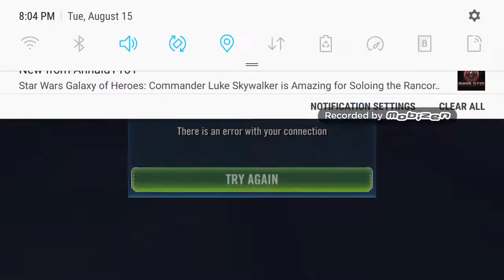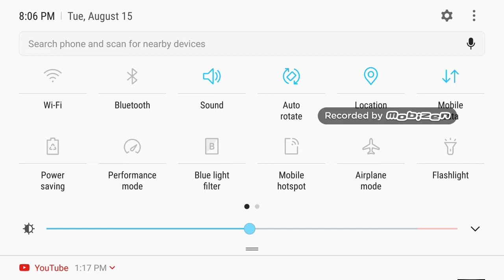Swgoh P3 HAAT Zavage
the key is to escape immediately after the triangle goes up!!